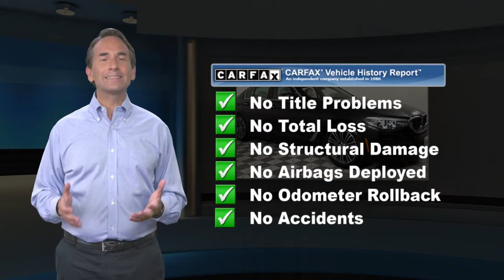Certified 2018 BMW 5 Series 530e xDrive iPerformance, Bala Cynwyd, PA J4644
CARFAX 1-Owner, ONLY 32,800 Miles!

[RLVID:4147:6fb7f565536e5756:fb594101c83878d4:1]